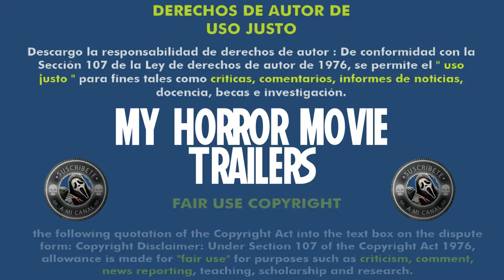Rabia (1977) (Trailer HD) - David Cronenberg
Título original:    Rabid

Año:    1977

País:    Canadá

Dirección:    David Cronenberg

Guion:    David Cronenberg

Fotografía:    René Verzier

Reparto:    Marilyn Chambers, Frank Moore, Joe Silver, Susan Roman, Allan Moyle, Howard Ryshpan, Patricia Gage, Julie-Anna Mass, Lynne Deragon, Roger Periard, Victor Désy, Gary McKeehan, Miguel Fernandes

Productora:    CFDC, Cinema Entertainment Enterprises, Dunning-Link-Reitman Productions, Cinépix Film Properties (CFP), Famous Players. Distribuidora: New World Pictures

Género:    Terror, Thriller, Pandemias

Sinopsis:    Rose sufre un accidente y es internada en la Clínica Keloid, un centro especializado en cirugía estética, donde es sometida a unos tratamientos revolucionarios. Los resultados son fatales: la chica despierta con una fisura bajo su axila, de la cual emerge un apéndice fálico y experimentando una insoportable sed de sangre humana. Rose la saciará gracias a su nuevo miembro con el que penetra, para extraerles sangre, en los cuerpos de sus víctimas. Éstas, posteriormente, caen presas de una incontrolable rabia homicida que, poco a poco, se va extendiendo por la ciudad como una salvaje plaga de terror y violencia.

Critica de Hades:
Nota:  /10